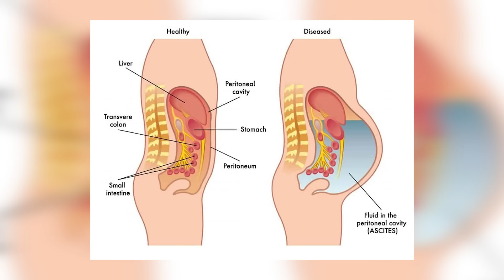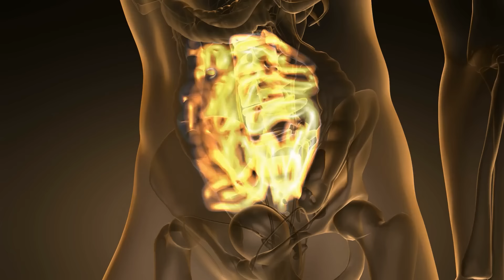10 Yaşındaki Kız Hamile Kaldı Ve Doktorlar Doğum Esnasında Çok İlginç Bir Keşif Yaptı!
10 Yaşındaki Kız Hamile Kaldı Ve Doktorlar Doğum Esnasında Çok İlginç Bir Keşif Yaptı!